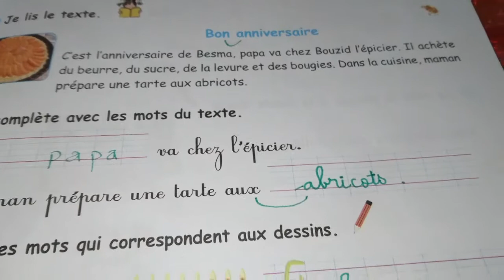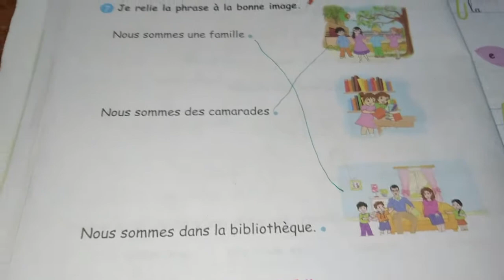Projet 2 sequence 1 des exercices sur cahier d'activité page 29/30/31 sur les letres :P- B- O- OU